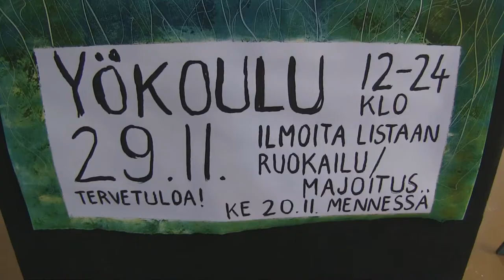Yökoulu 2013 Aloitus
Yökoulussa aloitetaan puolelta päivin ja lopetetaan puolilta öin.